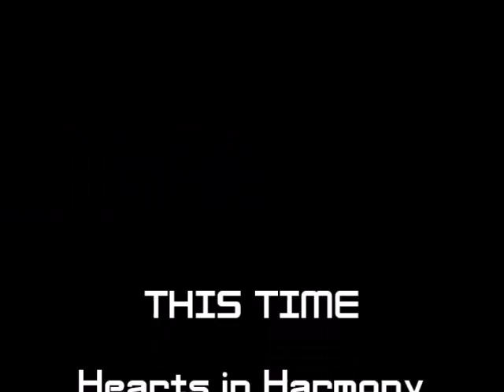KIBM P996 : Blast Off!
Episode 996 : Blast Off!

Hearts in Harmony
1422
Freddie Hired

X-Minus-1
15 September 1955
The Castaways

X-Minus-1
22 September 1955
And THe Moon Be Still As Bright

The Magic Island
117, 118
Daring Escape Attempt,
Landing on Lake Hollywood

Exploring Tomorrow
16 April 1958
Planet of Geniuses

Superman
18 July 1941
21 July 1941

Tom Corbett, Space Cadet
17 April 1952
Holiday of Terror : 002 of 002

Escape
14 January 1951
A Bullet for Mr. Smith

The Space Patrol
12 September 1953
Escape from Planet X